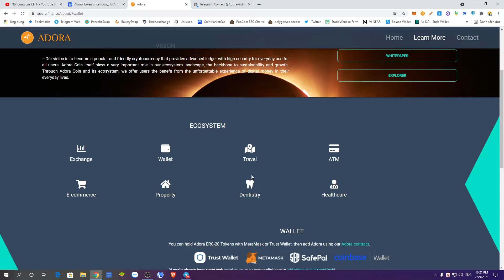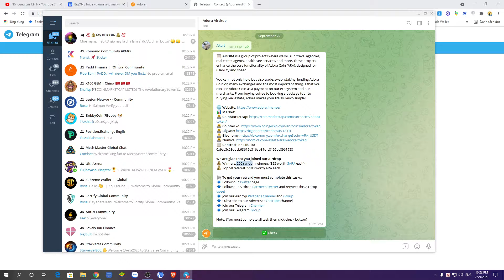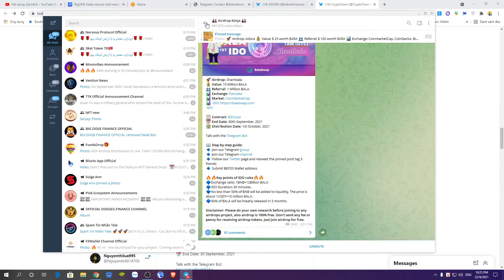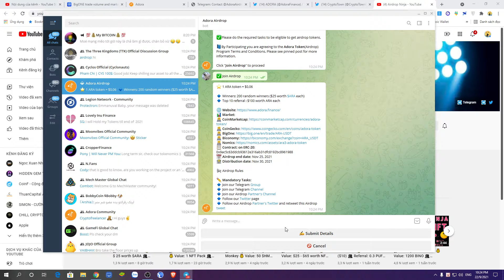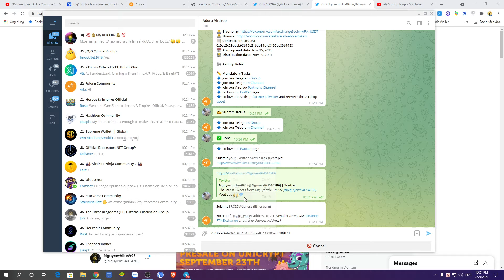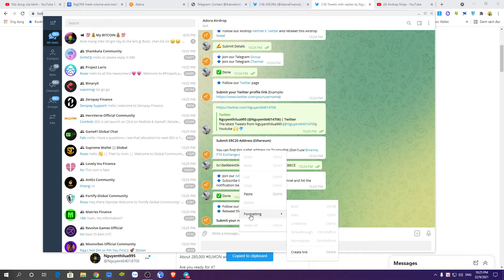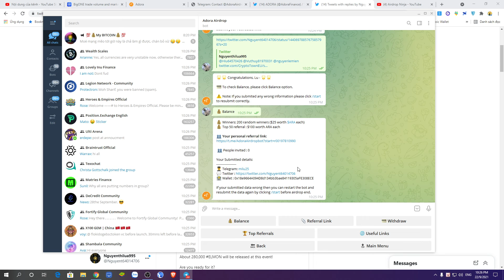Hướng dẫn nhận 25$ token ARA mạng ETH đã list Coinmarketcap ( Random 200 user)